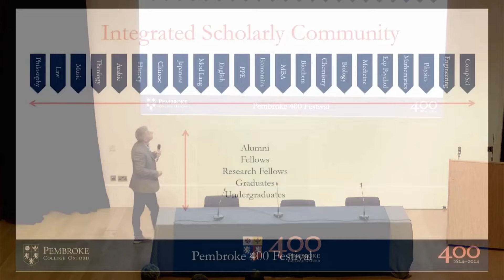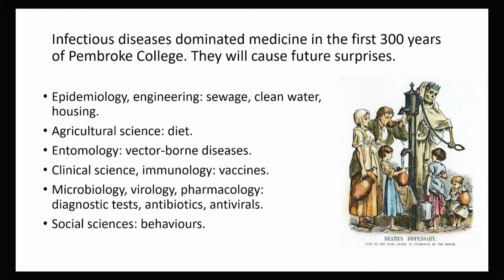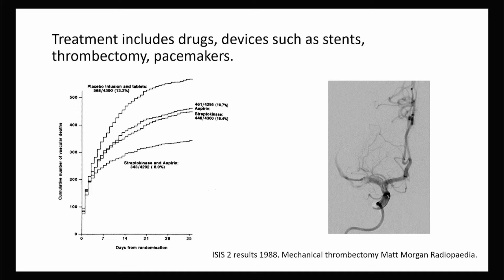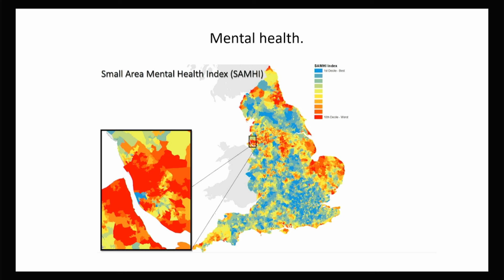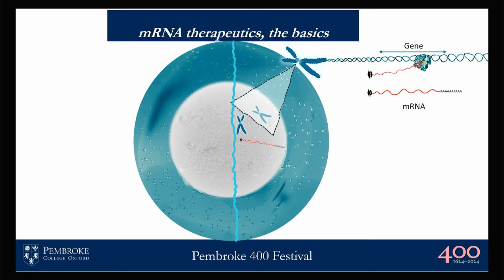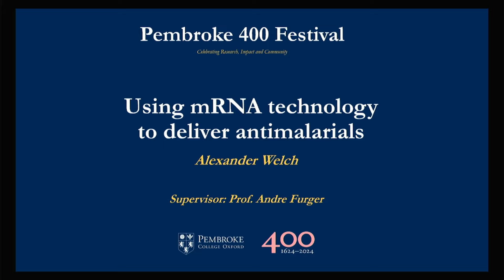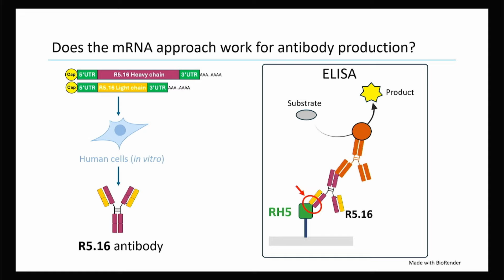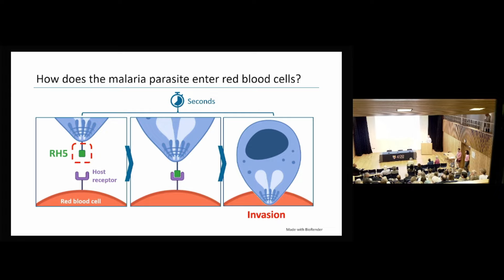Pembroke 400 Festival: Advances in Medicine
29th June 2024 marked the 400th anniversary of the signing of the 1624 Pembroke charter by King James I. We celebrated at Pembroke with a Festival showcasing 400 years of research, impact and community, featuring talks and panel discussions with alumni, academics and students, covering topics from AI, medicine and conservation to translation and human rights.

In this session, Chief Medical Officer Professor Sir Chris Whitty gives a tour of recent advances in medicine, and Pembroke Biochemists Professor Andre Furger (Tanaka Fellow in Biology) and Alex Welch (DPhil candidate) present their work on mRNA based therapeutics.